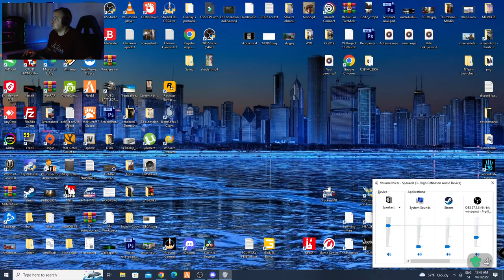SCUM | BAZU SMO NAPRAVILI...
Svi strimovi su cisto iz zabave

Trenutna oprema koju koristim
*GPU: Asus  Geforce RTX  3070 8GB
*CPU: AMD Ryzen 5 3600
*Memory: 32 GB DDR 4  RAM 3200 Mhz
*Mis: LOGITECH G502 Proteus Spectrum
*Tastatura: MS Professional gaming
*Slusalice: HYPERX CLOUD ALPHA
*Monitor 1 : AOC C24G1  24"
*Monitor 2 : AOC PDS241 24"
*KAMERA: Logitech C922 pro streamer
*Volan Logitech g29
*Shifter g29
*Mikrofon White shark Zonis

TOP 5 Donatori:
Muki stranac
BP Petric
Toni
Damir

1,00 $ - Marina Dalipovic - Vadi vadi pare

5,00 $ - FAZLIJA - Sipaj care

10,00 $ - ROCK K'O FOL - Mito bekrijo

20,00 $ - NASER KAJTAZOVIĆ x JEFF HRUSTIĆ - Dizel

50,00 $ - MIRSAD BURDALIĆ ŠEIK - Silvester Stalone

100,00 $ - SINAN SAKIĆ - Ej od kad sam se rodio